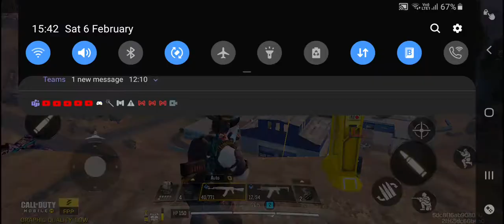I am bad in mountain biking in CODM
SUB